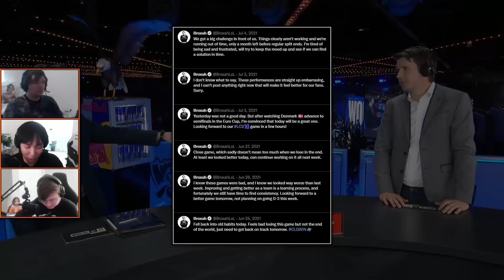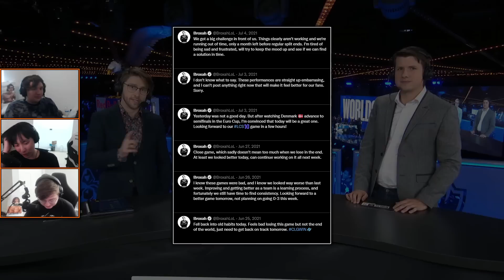Doublelift on why he unfollowed his former-teammate Broxah on Twitter 😢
Worlds 2022 | Group Stage: Day 2
Patch 12.18

Worlds 2022 Live-View Episode 8

Clip from October 8, 2022